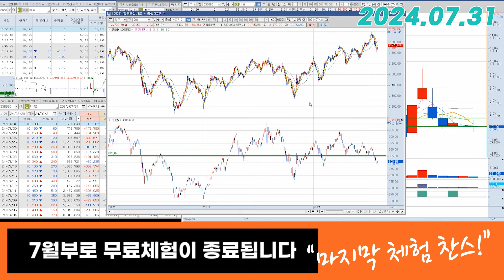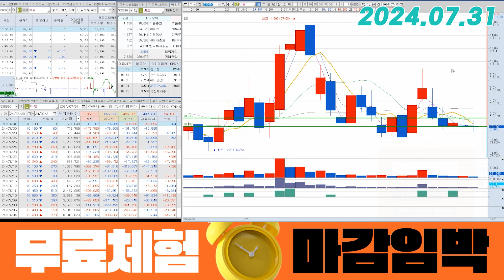비올(335890) - 시가 띄우기 괜찮은 날